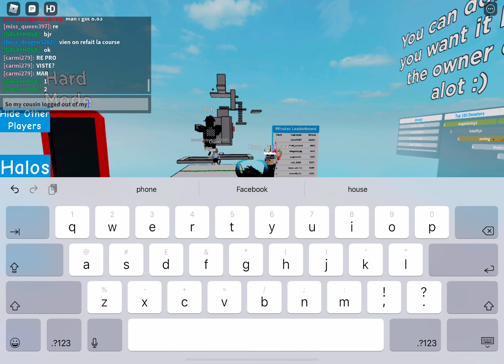Wh I haven’t uploaded